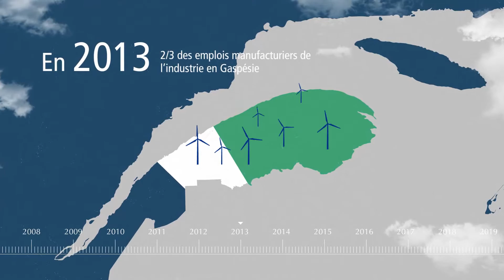Senvion Canada: Timeline (Version francaise)